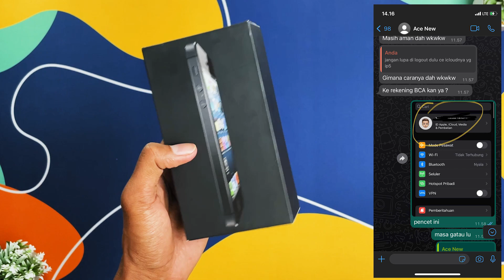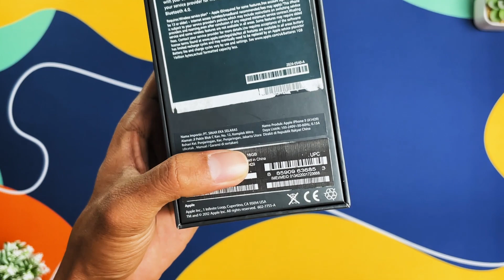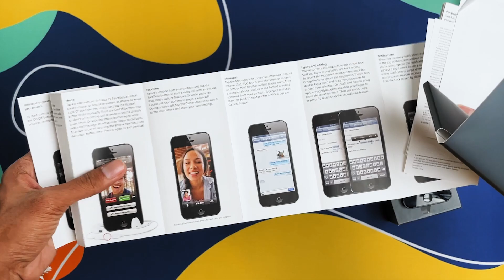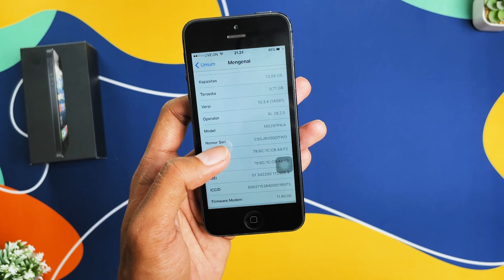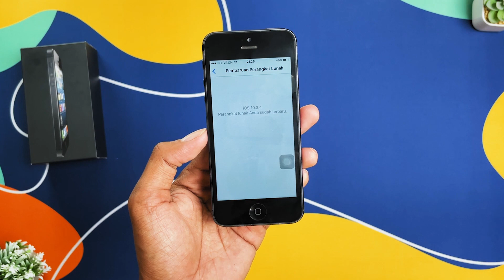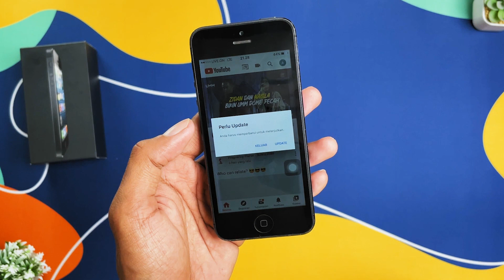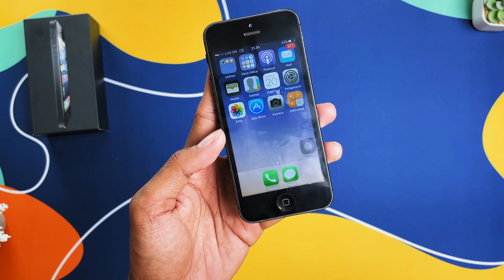Sekarang Keluarin Duit 200K Udah Bisa Punya iPhone